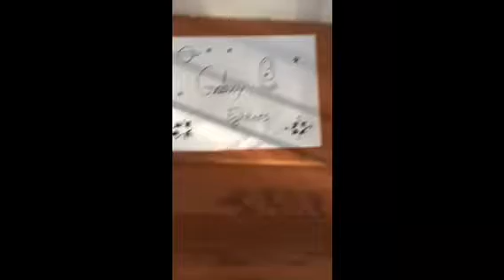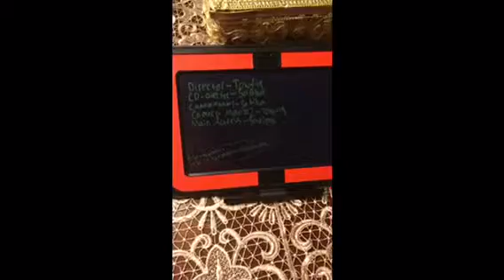Galaxy Fighters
(MY FIRST MOVIE) Music is From Spotify. The artist is Deen Squad. Their songs were Ramadan Kareem, Allah Loves You, and Mabrook.